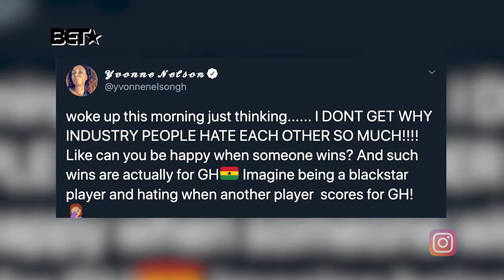BET Breaks - Davido wins a SAMA Award, ReplaceEllen, Yvonne Nelson vs Ghollywood, Misan Harriman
Check out the latest and hottest, local and international breaking stories in popular culture, only on BET!